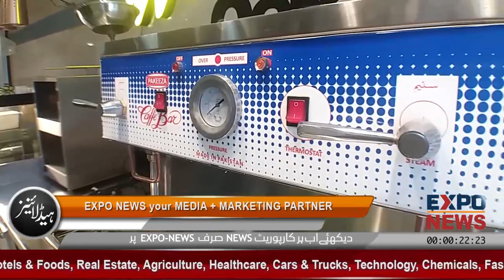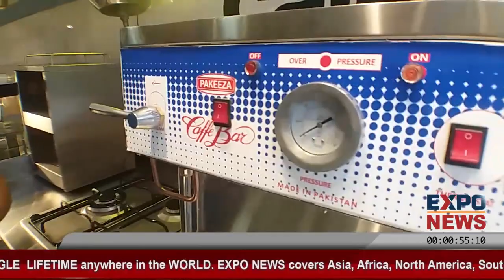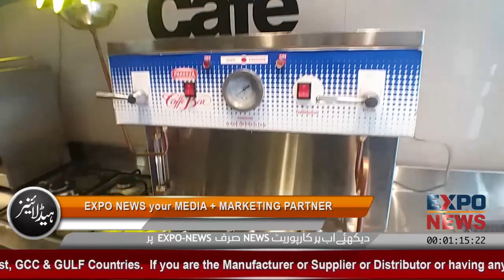COFFEE MAKING MACHINE COFFEE BNANAY WALI SAASTI MACHINE for SALE in PAKISTAN : BUSINESS for WOMEN